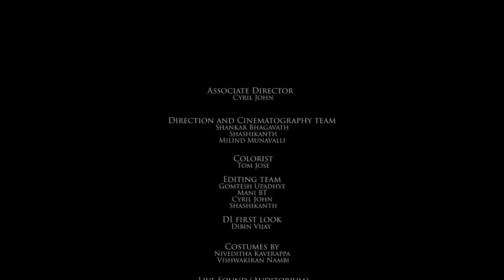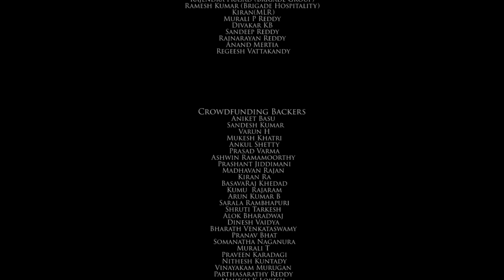Neeve - Telugu Musical Dance Video | Phani Kalyan | Sameera Bharadwaj | Yazin Nizar| Gomtesh Upadhye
Check out the other two versions here

Full Credits
Neeve
Featuring Shreya Deshpande and Niranjan Harish
Written and Directed by Gomtesh Upadhye
Music Composed by Phani Kalyan
Choreography by Vishwakiran Nambi
Song lyrics by SreeJo
Singers : Yazin Nizar and Sameera Bharadwaj

Director of Photography Gomtesh Upadhye and Akshay Rao

Associate Director
Cyril John

Song Recording
Arranged, Programmed by: V.S Bharan
Shehnai: Balesh
Recorded at KF Studio, Chennai
Mixed & Mastered by: Pradeep Menon at AM Studios, Chennai

Direction and Cinematography team
Shankar Bhagavath
Shashikanth
Milind Munavalli

Colorist
Tom Jose

Editing team
Gomtesh Upadhye
Mani BT
Cyril John
Shashikanth

DI first look
Dibin Vijay

Costumes by
Niveditha Kaverappa
Vishwakiran Nambi

Live Sound
Shashikanth

Sound Engineer
Jude Periera

Foley Mix
Ganesan Sekar

Guest Appearance
Vishwakiran Nambi

Gimbal Team (Indierigs, Bengaluru)
Rabi Kisku
Jithin
Sagar
Sandeep
Preetham
Roop

Drone
Sunil, Top Shot

Titles and designs
Karan Acharya

Shot on
Nikon (Nikon professional Services, Bengaluru)

Crowd funding partner
Zingohub

Rental partners
Book My Lens (Bengaluru)

Location Partners
Magnum Arena
MLR Convention Centre , Whitefield
Brigade Group
SMR Janapriya
Aayana Yoga Academy

Thank you (location partners)
Ramesh Kumar (Brigade Hospitality)
Kiran(MLR)
Murali P Reddy
Divakar KB
Sandeep Reddy
Rajnarayan Reddy
Anand Mertia
Regeesh Vattakandy